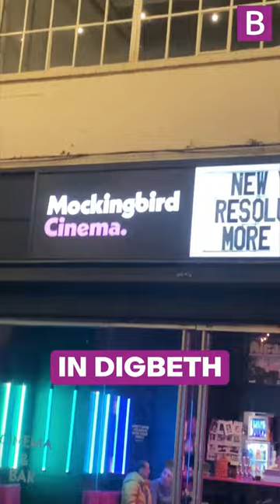I tried Mockingbird Cinema for £5.95 🎬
Check out this quirky independent cinema in Digbeth!